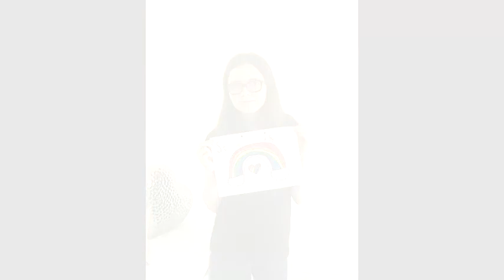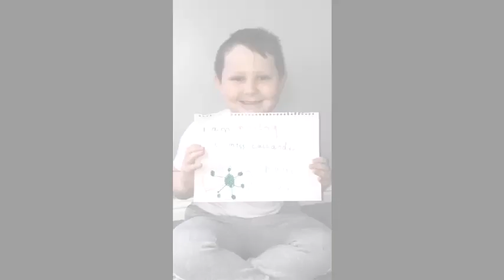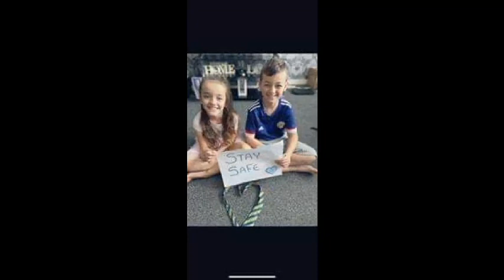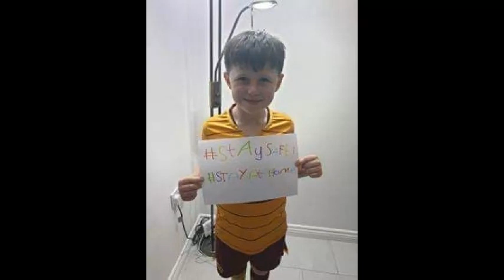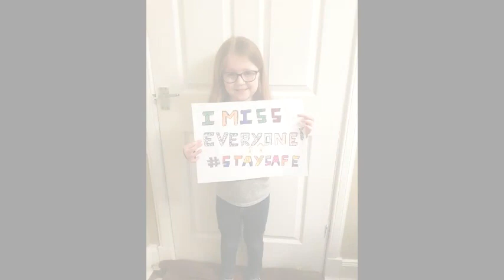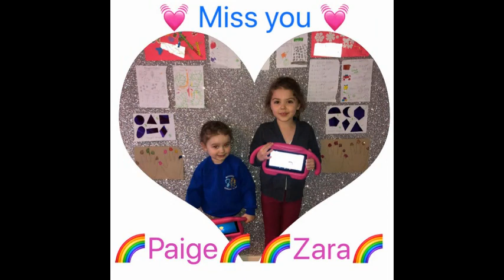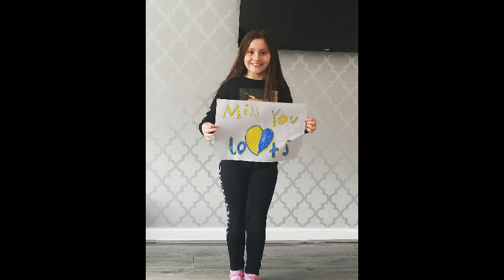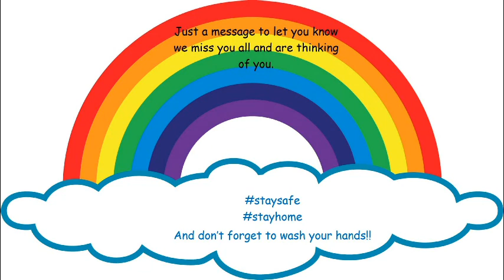From the kids to the teachers of Mossend Primary V2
Just a collection of images from the kids at Mossend Primary School North Lanarkshire to there teachers.
Just to let them all know that they miss them and want them to stay safe.